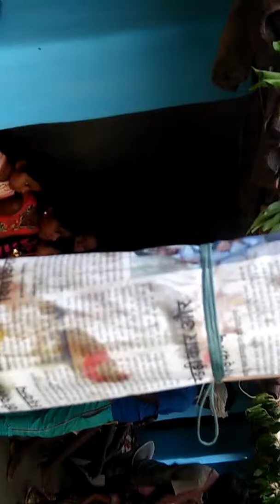May 9, 2019